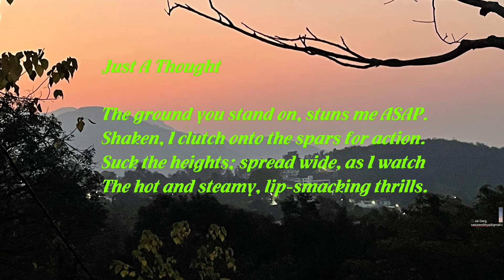43 Just A Thought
43 Just A Thought

The ground you stand on, stuns me ASAP.
Shaken, I clutch onto the spars for action.
Suck the heights; spread wide, as I watch
The hot and steamy, lip-smacking thrills.

Wonder why men, mutely insist to be boys;
while lasses will not sinch to be women!